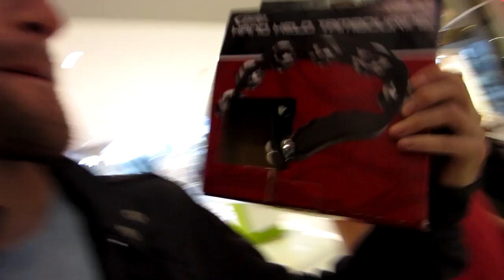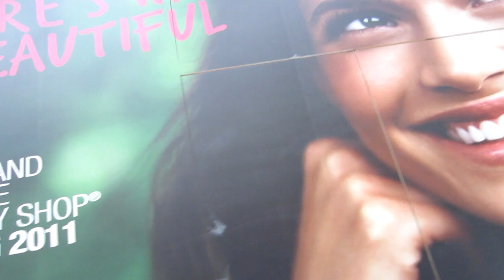Gettin' My Tamborine On! Day 18: VEDA 2011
Eighteenth day of 'Vlog Every Day in April'!